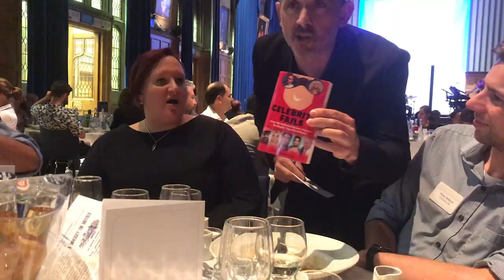Celebrity Presage by Mike Maione and Brett Barry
From the site

Welcome to SvenPad® CELEBRITY PRESAGE. We honestly believe this is the grooviest book test to be released to the magic fraternity in a decade! This is not your granddad’s book test. In fact, this totally realistic paperback of celebrity quotes & stories utilizes a POWERFUL secret method, The Perfect Page Numbering System, a devilish newly revised forcing system. Combined with our insanely precision paper manufacturing (pages cut to 1/32"), you hold in your hands a book test like no other.

The original Celebrity Presage was ingeniously created in 2011 by Magician Mike Maione, and it has now been completely remade into one of the finest book tests - with greatly improved handling (perfection!) and all new capabilities.

Our killer system allows book page numbers to display sequentially front to back, whilst still allowing the performer to cleanly force ANY page they wish in real time. Invisibly & perfectly. When you see it with your own eyes you will be blown away.

In fact, your Celebrity Presage book offers multiple forcing methods, multiple reveals, and a killer “V” forcing gimmick we created from scratch to allow maximum flexibility. Celebrity Presage is a book test with multiple layered methods which can be used together (or individually) for predictions or mind-reading miracles.

For the first time, App creator Marc Kerstein exclusively & generously allowed the use of all the force words from his popular “WikiTest” to be used in Celebrity Presage. This exciting addition means that WikiTest users will be ready to use Celebrity Presage quickly, with no extra memorization needed.

New book test ideas are as rare as a 1950’s Ford Mystere, and Celebrity Presage’s PPNS system is an exciting new fooler – especially when layered with the other built-in methods. This book is the result of a collaboration between Magician Mike Maione and Brett Barry, with some last-minute tweaks to add even more horsepower! Have fun and go blow some minds.

(1) Celebrity Presage gimmicked 130-page paperback book
(1) V forcing gimmick (Beyoncé)
29 Page PDF written instructions with routines & diagrams
30 Minute streaming video instructions
Access to the SvenPad® secret group

Your Celebrity Presage book will allow you to:

Force a page/Celebrity using our new numbering system
Force a page/Celebrity using Svengali (opening to a page)
Force a movie title using PPPS or Svengali
Force a Celebrity name using the new V Gimmick
Divining one of 9 potential WikiTest words on one or multiple spectators
Potentially do a drawing duplication
Reveal the details from a forced celebrity quote
Force up to 6 total celebrity names by purchasing extra V Gimmick Power Packs